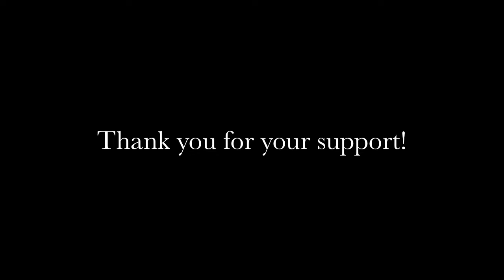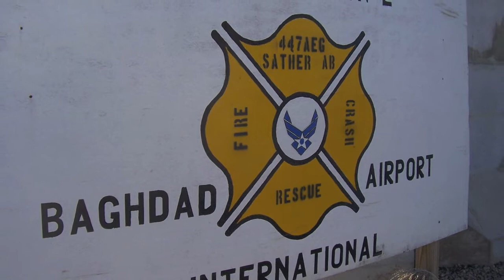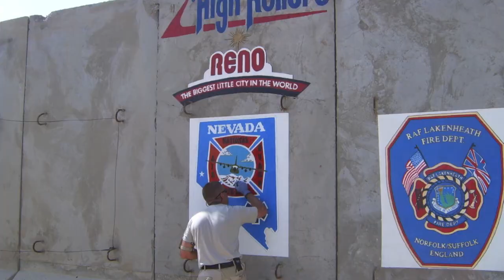Nevada Air National Guard Fire Department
Firefighters, Military Firefighters, Nevada, Air National Guard Fire Department, USAF, USAF firefighters, ang boss lift